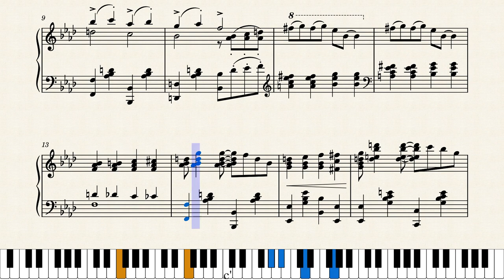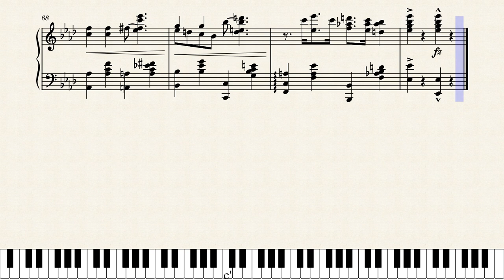Hot Hands by Charley Straight (1916)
"A Raggy Fox Trot".  Charley Straight was a prominent bandleader, composer and piano roll artist. Published by the big publisher Jerome Remick in New York City and Detroit in 1916.

The original score was found at the Charles Templeton Sheet Music Collection at Mississippi State University at this link: